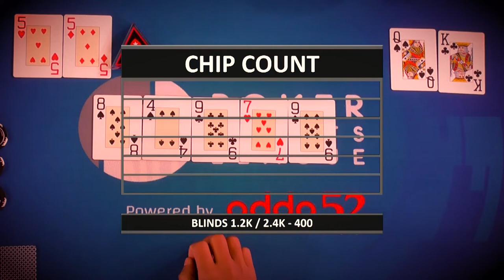PSL Season 2 Coinflips: Rajasthan vs Kolkata | Poker Hand Explained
Watch an exciting poker hand where Vaibhav Sharma of Rajasthan Tilters and Samay Parikh of Kolkata Kings engage in a thrilling hand from blinds. Both players went all-in preflop in a coinflip situation; watch the video to see whose hand prevailed.